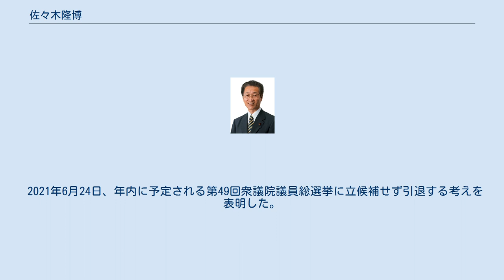佐々木隆博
佐々木 隆博（ささき たかひろ、1949年3月10日 - ）は、日本の政治家。
 北海道議会議員（5期）、北海道農民連盟青年部委員長、農林水産大臣政務官、農林水産副大臣、旧立憲民主党副代表兼組織委員長などを歴任した。
 北海道士別市の農家に生まれる。
北海道士別高等学校卒業後、農業を営む傍ら1971年から農民運動に参画し、1987年には北海道農民連盟青年部書記長に就任。
なお、政治家となってからも、1988年から1990年にかけて北海道農民連盟青年部執行委員長を務めた。
 1987年4月、北海道議会議員選挙に士別市選挙区から出馬し、初当選。
道議時代は日本社会党に所属していた。
以後、5期18年にわたり北海道議会議員を務め、1996年に社会民主党の結党に参加したが、直後に離党し、旧民主党に合流。
 2005年、政界を引退する佐々木秀典（同姓だが縁戚関係はなし）から後継指名を受け、北海道議会議員を辞職し、第44回衆議院議員総選挙に民主党公認で北海道6区から出馬。
自由民主党前職の金田英行を破り、初当選した。
衆議院議員選挙当選後の2005年10月10日、自陣営の運動員である労働組合職員が公職選挙法違反の疑いで逮捕された。
この運動員は未成年に選挙活動をさせ、報酬を支払ったとされる。
 2009年の第45回衆議院議員総選挙で自民党前職の今津寛（前回は比例北海道ブロック単独で当選）を破り、再選。
選挙後に発足した鳩山由紀夫内閣で農林水産大臣政務官に任命され、菅直人内閣まで務めた。
 2012年、野田第2次改造内閣で農林水産副大臣に任命される。
野田第3次改造内閣でも留任したが、同年の第46回衆議院議員総選挙で今津に敗れ、比例復活ならず落選した。
落選後の2013年の第23回参議院議員通常選挙に比例区から出馬するが、24,329票の得票にとどまり、民主党の立候補者20人中19位で落選する。
 2014年、第47回衆議院議員総選挙で前回敗れた今津を2,847票差で破って当選し、国政に復帰した（今津は比例復活）。
 2015年の民主党代表選挙で長妻昭の推薦人に名を連ねるが、長妻は1回目の投票で最下位に終わった（当選者は岡田克也）。
 2016年民進党代表選挙で蓮舫の推薦人となり、蓮舫の当選後、民進党組織委員長に就任した。
 2017年民進党代表選挙で菅直人や有田芳生らとともに枝野幸男の推薦人となった。
10月6日、立憲民主党副代表の就任が決まる。
同年の第48回衆議院議員総選挙で立憲民主党の副代表として比例重複を断念し、今津との競り合いを制し、再選した(同党の公認候補としては、追加公認となった逢坂誠二を除けば唯一)。
10月26日、執行役員会で総務委員長の兼務が決まる。
 2018年5月8日、党に新設された組織委員長に就任。
同年11月、立憲民主党静岡県連代表に就任。
 2019年8月、立憲民主党道連代表を辞任。
静岡県連代表は引き続き続投。
 2020年9月、新立憲民主党の結党に参加、静岡県連代表には渡辺周が就任した。
 2021年6月24日、年内に予定される第49回衆議院議員総選挙に立候補せず引退する考えを表明した。